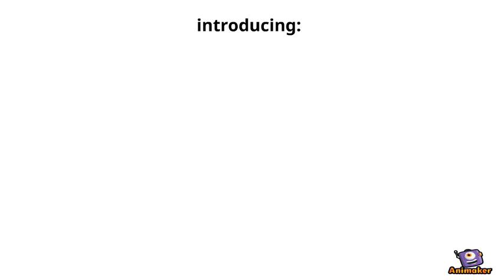Poopdar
Poopdar is the revolutionary new app that forever solves the problem of too much poop on the streets. Never worry about poop on your shoes again. Poopdar: Above This Shit

Animated Video created using Animaker The *solution* for too much poop on the streets.